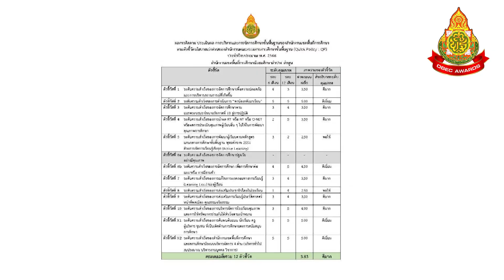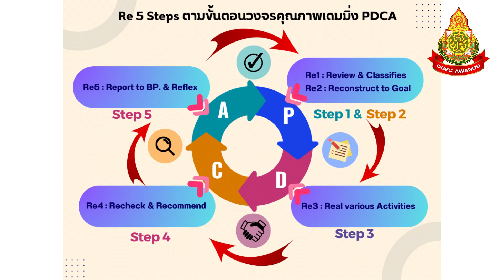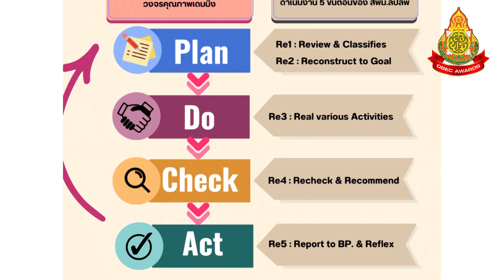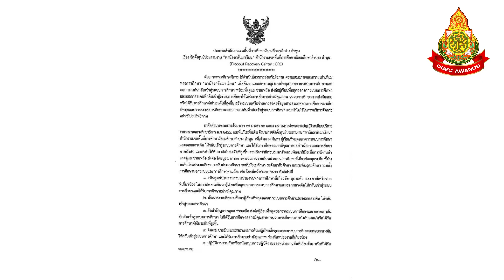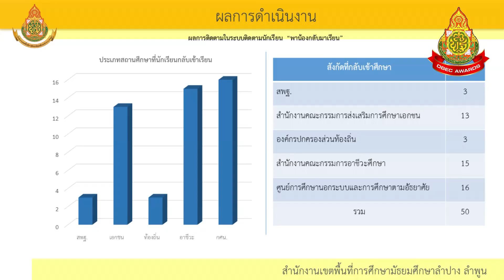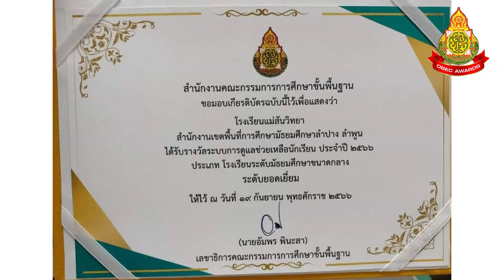รายงานผลการปฏิบัติงาน นางสาวฐารดี วงศ์ษา นักวิชาการศึกษาชำนาญการ สพม.ลำปาง ลำพูน